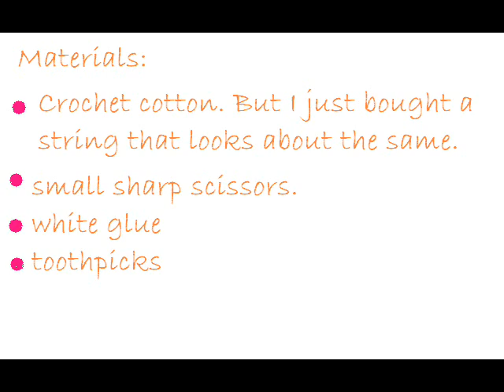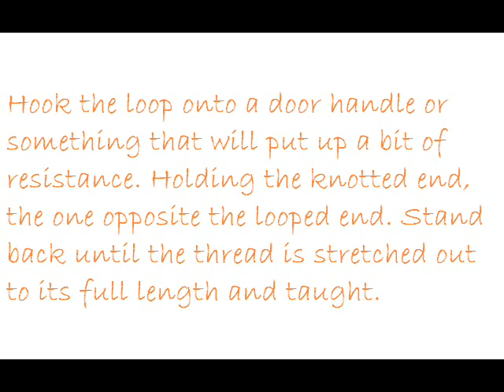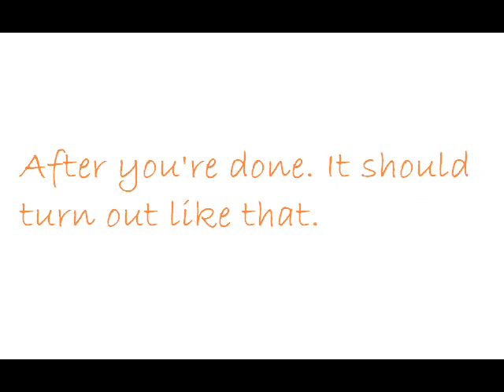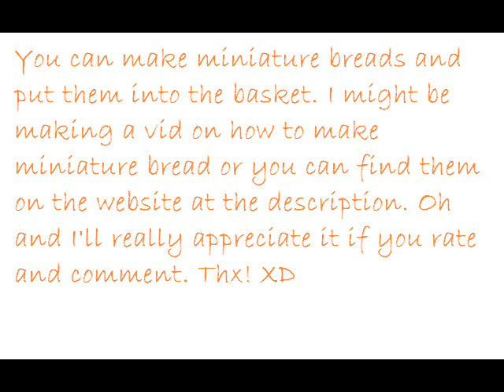How to make a miniature basket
This is my first video after I've signed up on youtube for like 3 years!! XD This miniature basket technique is NOT MY IDEA!! Here's the website where I got it from :